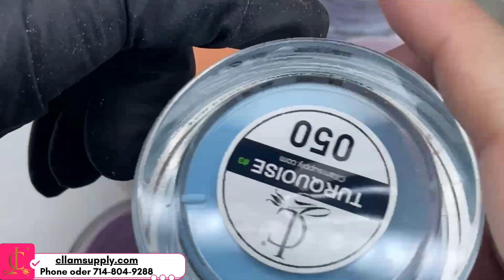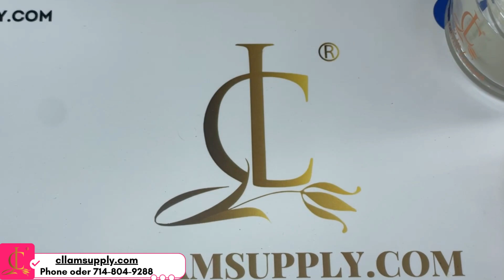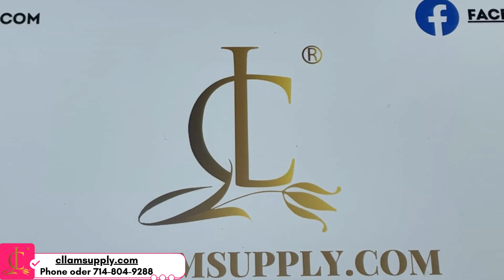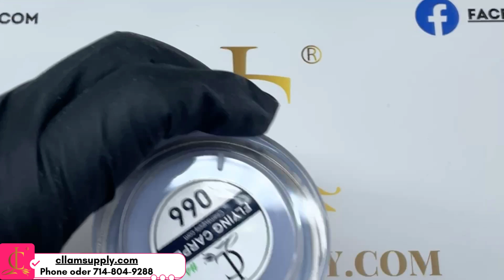Phối màu CL 200